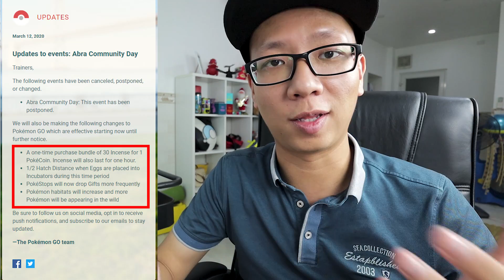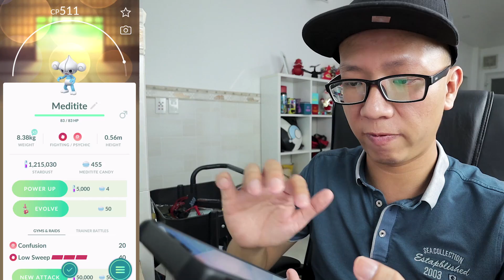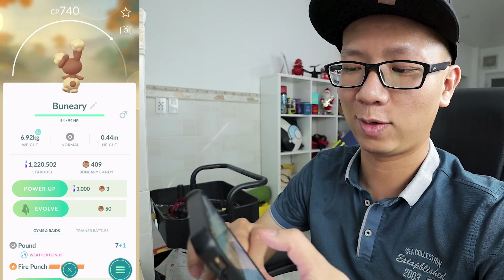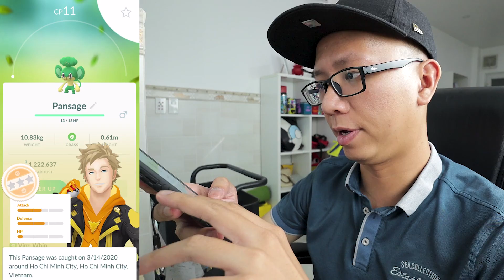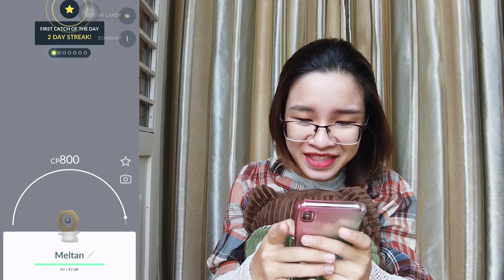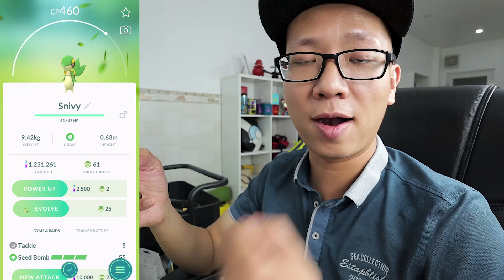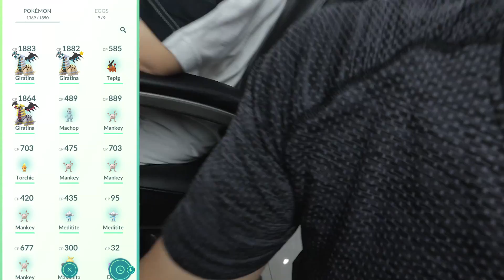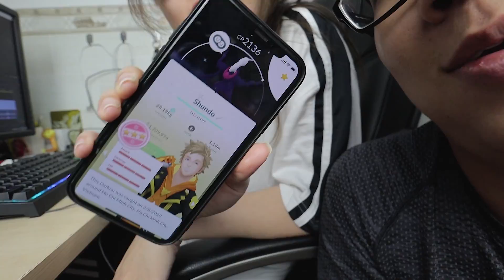Ngồi tại nhà vẫn bắt được Shiny Giratina, Legendary Pokemon trong Pokemon GO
Với tình hình dịch bệnh đang diễn ra phức tạp, Niantic vừa mới cho ra một thông báo rất hợp lý, hủy sự kiện Community Day tháng 3, và kèm theo nhiều uupdate trong Pokemon GO để có thể hỗ trợ người chơi vẫn có thể tận hưởng bắt pokemon thỏa thích, kể cả săn boss 5 sao shiny mà không cần phải ra đường nhiều như bình thường. Hy vọng mọi người sẽ thích video này, giữ an toàn sức khỏe cùng cả nước quyết thắng đại dịch nhé. Love you all.